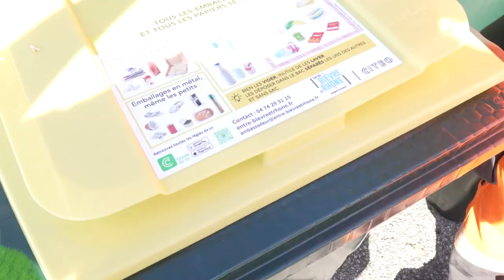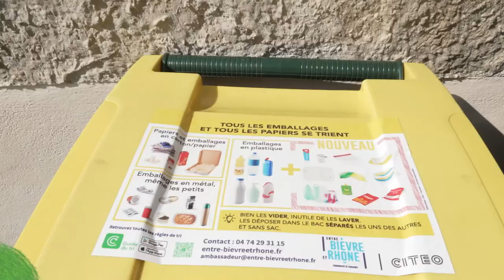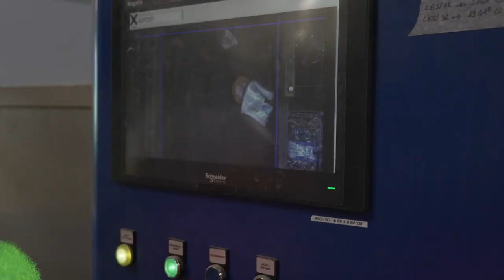La collecte sélective - L'Echo Responsable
Dans le cadre de la simplification des consignes de tri, la Communauté de Communes Entre Bièvre et Rhône et l'association Naturama vous expliquent comment bien trier à la maison et que deviennent nos déchets recyclables.